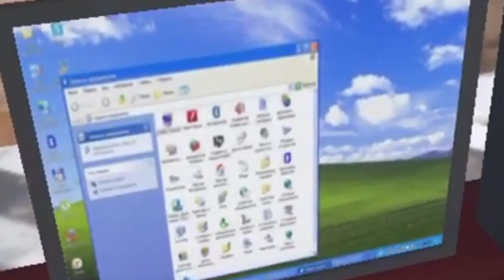Toksikitle - İnternet cafe simülatör inceleme /işler çığırından çıktı dururamıyorum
Oyunun indirme linki